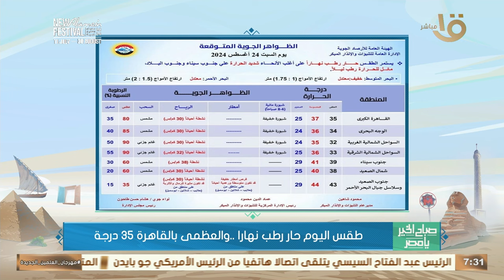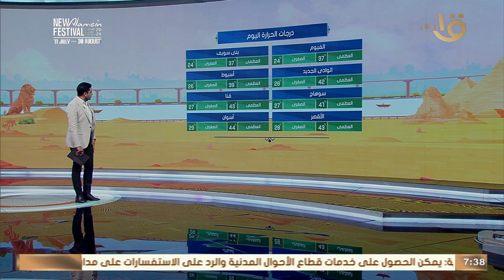إمتى الجو يتحسن ونخلص من موجات الحر الصيفية؟.. تعالوا نعرف تفاصيل مهمة من عضو هيئة الأرصاد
صباح الخير يا مصر | إمتى الجو هيتحسن ونخلص من موجات الحر الصيفية؟ .. تعالوا نعرف تفاصيل مهمة عن حالة الجو من عضو هيئة الأرصاد